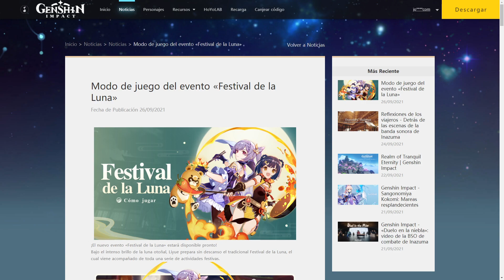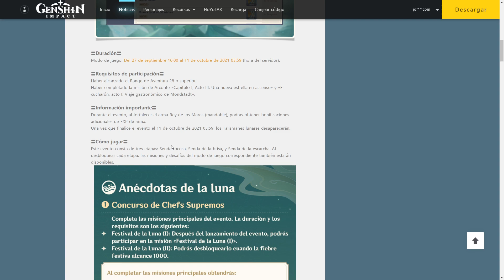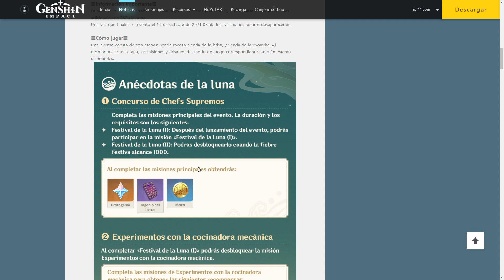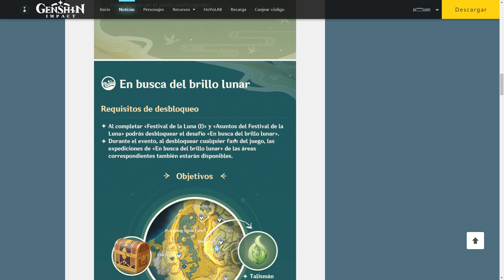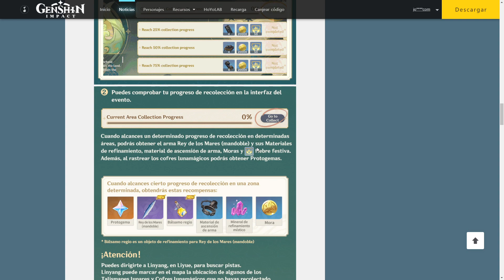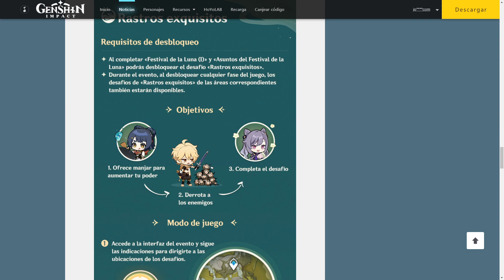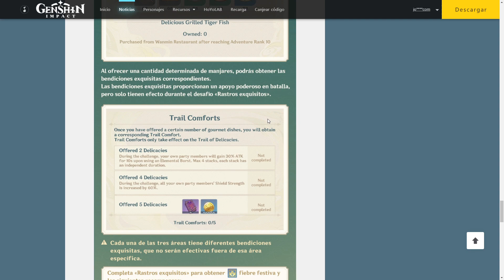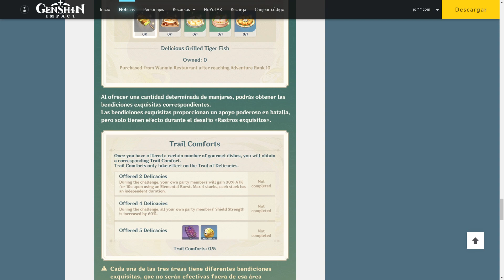Cómo jugar al evento Festival de la Luna - Genshin Impact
El video es un repaso al evento de Genshin Impact Festival de la Luna profundizando en sus mecánicas e intentando aclarar todas las dudas que puedas tener sobre el mismo como su duración, que necesitas para poder jugarlo, …